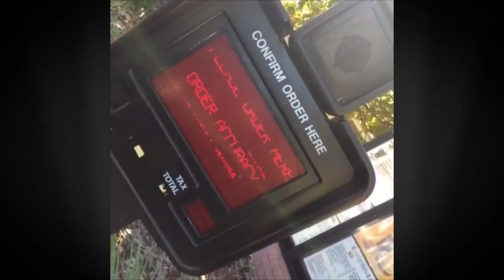Thomas Sanders Vine Compilation | November 2014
The Official Vine Compilation for Thomas Sanders | November 2014